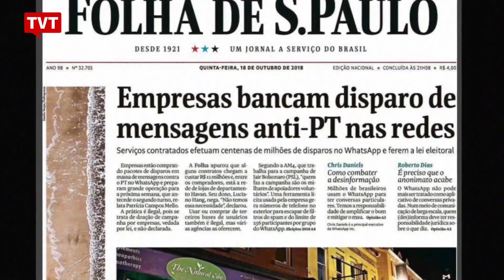Entidades defendem jornalistas vítimas de ameaças e censura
Em Brasília, organizações da sociedade civil estão preocupadas com a perseguição a jornalistas e profissionais de comunicação. Esses profissionais vem sofrendo ameaças na cobertura das eleições presidenciais.